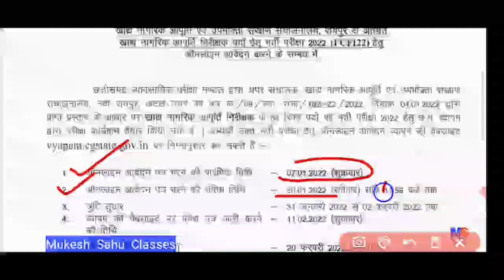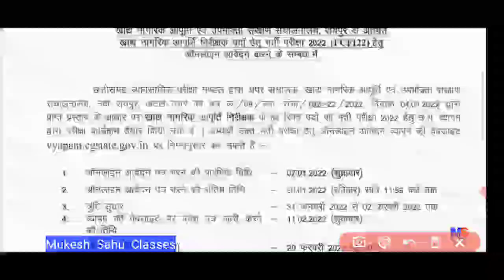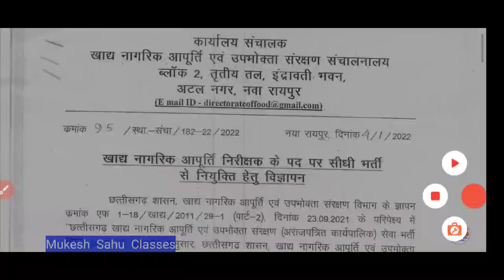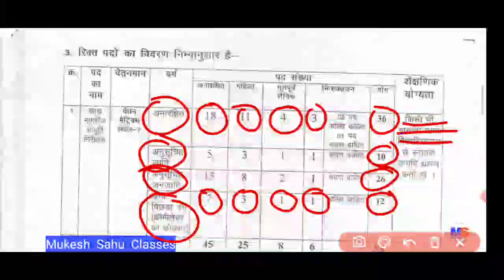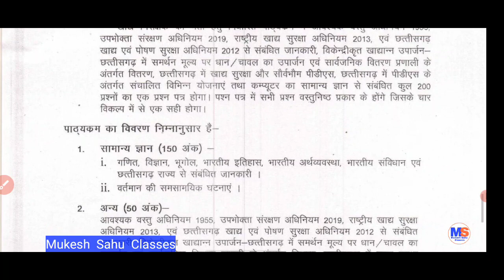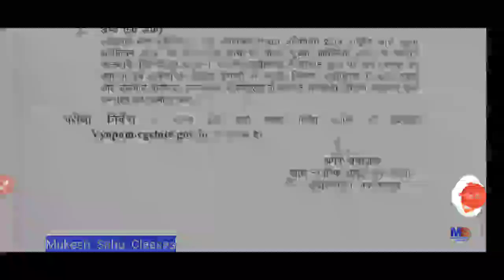रोजगार समाचार खाद्य निरीक्षक आवेदन आरंभ तिथि अंतिम तिथि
इस वीडियो में छत्तीसगढ़ खाद्य विभाग द्वारा जारी प्रेस विज्ञप्ति को बताया गया है जिसमें खाद्य निरीक्षक के पदों के संबंध में ऑनलाइन आवेदन की प्रारंभ तिथि अंतिम तिथि इत्यादि जानकारियां साझा किया गया है अधिक जानकारी वीडियो में।

धन्यवाद ! 🙏